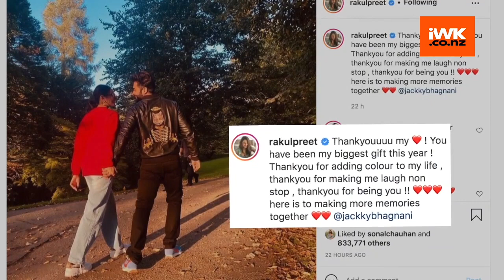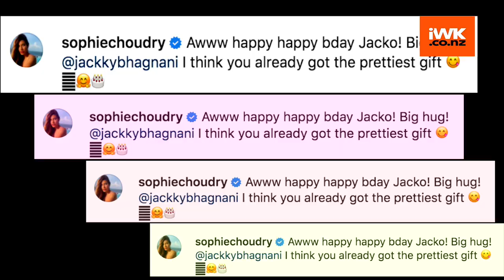Rakul Preet writes love not on beau Jackky Bhagnani's b-day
Today we all have just one reason to celebrate which is Christmas but actress Rakul Preet has another reason to dance for. It's Rakul Preet's boyfriend Jacky Bhagnani's birthday actually and Rakul is all in celebratory mode.